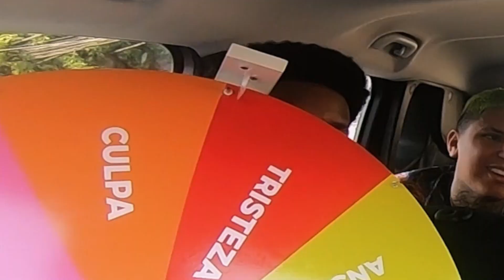A ROLETA DECIDE NOSSAS EMOÇÕES!!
Irritamos todo mundo? Deixamos a roleta decidir as nossas emoções e trollamos a galera na rua!

0:00 Introdução
0:27 Resenha
1:23 Posto de gasolina
3:13 Loja de instrumentos
5:19 Loja de suplementos
7:57 Loja de óculos
9:30 Burger King - Os melhores sanduíches pelo menor preço!
12:45 Finalização